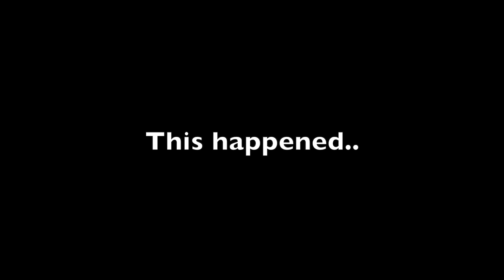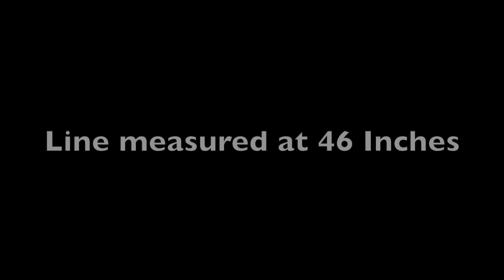Catch of a LIFETIME - Ice Fishing Urban CREEK!! (INSTANT)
CAN YOU BELIEVE IT?! I caught this Flathead of a LIFETIME through the ice!!!
BIG thanks to @PigPatrolTV and @GoodLifeOutdoorsman for inviting me out to fish, recording this moment, and of course to help pull in this GIANT! The ONE time I didn't bring my GoPro with me!

Go check out their channels if you haven't already!

WHAT AN INSANE DAY OF FISHING!!!